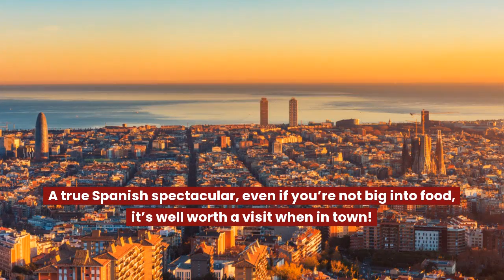Did you know? - Mercado de la Boqueria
The fun food paradise in Barcelona is a must when visiting the Catalan capital.